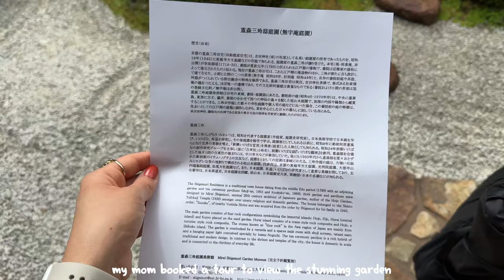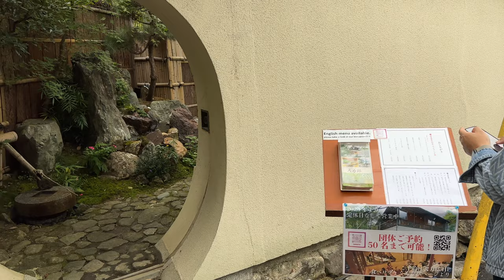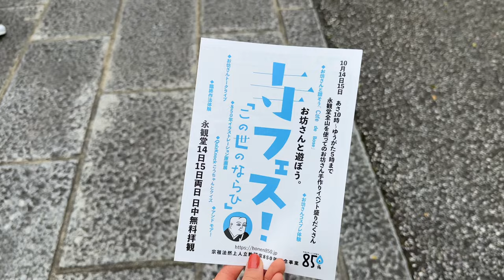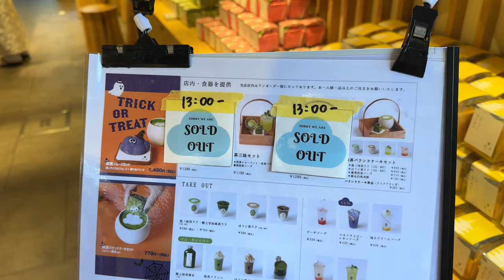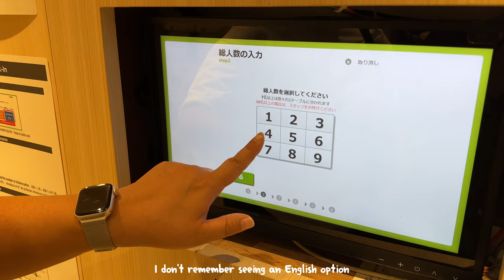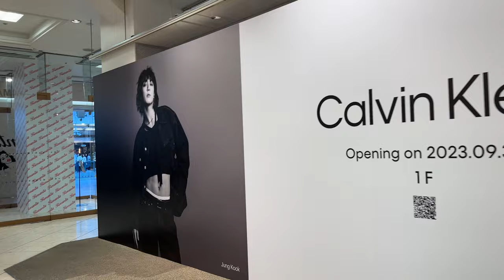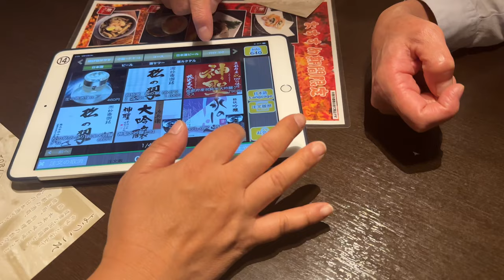Where to avoid crowds in Kyoto | aesthetic matcha | Kura sushi [vlog] ep4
Hi it’s me, is anyone even still here? 😅🫠 How are you? I hope you’re doing well. Thanks for being here. I know I’ve been gone for about half a year. I honestly went through a phase of feeling like I’ve overshared on the internet and didn’t want to post. But after a while, I started to think that even if the vlogs are out there and I cringe at it, and maybe nobody sees it, I have a lot of memories that I think one day I’ll look back fondly on.

So here’s a quick look into Kyoto. I wanted to show a less typical vlog you might see. I’ll be back soon, next time showing an area of Japan I haven’t been to in a while.